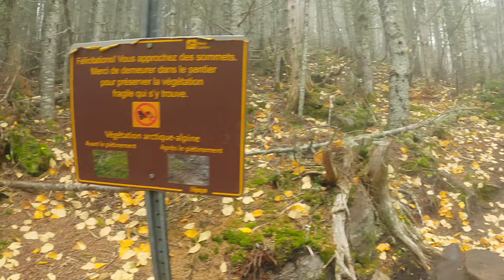Is this the most beautiful spot in Quebec? | Acropole des Draveurs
Many people have told me that the Hautes-Gorges-de-la-Rivière-Malbaie is the most beautiful valley in Quebec. Are they right? I fight with the clouds on a hike up Acropole des Draveurs, the rockface on Montagne des Érables, overlooking the valley, to find out!

On Strava?

Run Stats (Round-Trip):
Distance: 11.8 km / 7.3 mi
Time: 2h30m36s
Pace: 12m46s/km / 20m32s/mi

My Equipment:
GoPro Hero 8
GoPro Accessory Kit
Garmin 235 Forerunner Watch
Salomon Adv Skin 12 Vest